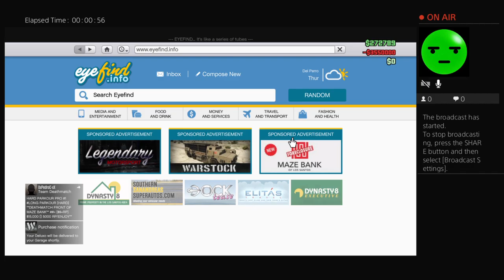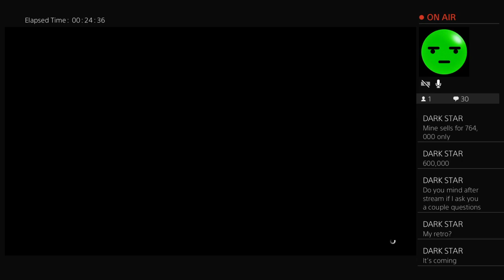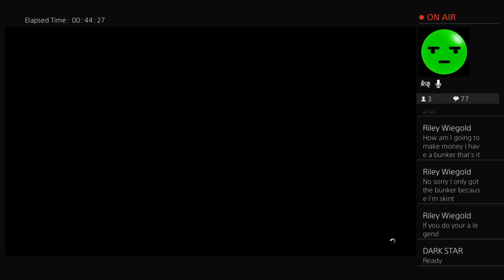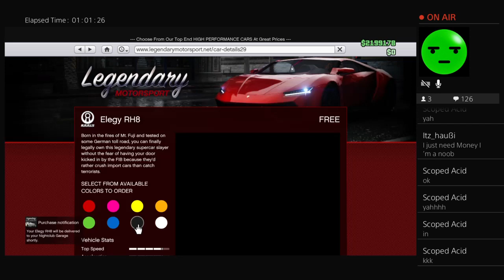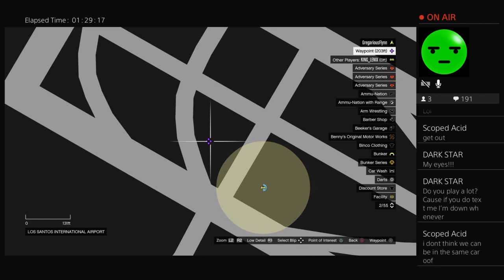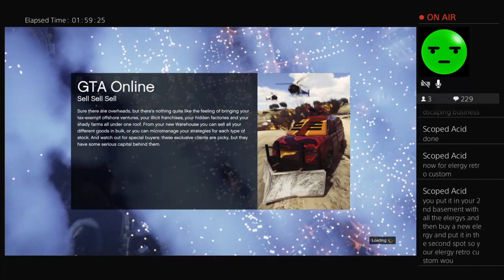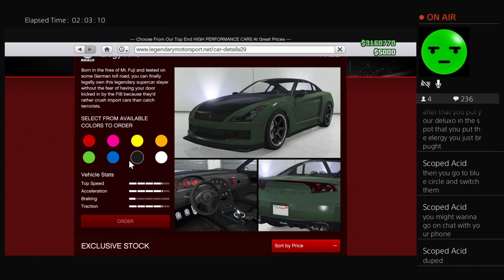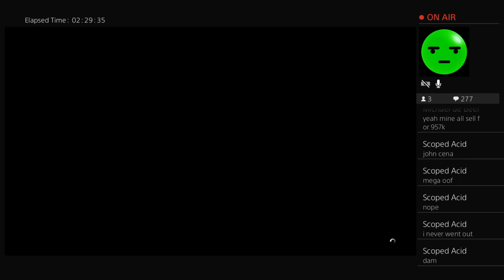GTA 5 money glitch collab session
An impressively average gamer, that manages to slip out a semi funny joke every once in a while